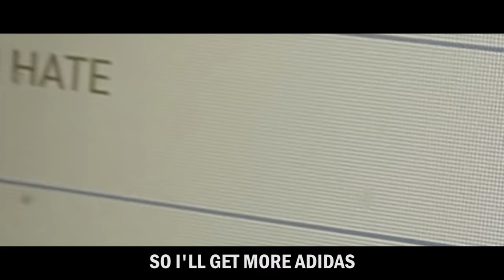Fire Starter - Tekkerz Kid ft Snooket *NOT DISS TRACK (Official Music video)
What's up guys, and before you ask! No, this is not a KSI Diss Track!! It's been a long time since I've done a music video, so here goes!! The last Song I did was Black Honda Civic, the KSI Parody!

Big Up Sienna aka Snooket for spitting a fire verse on my track!

Send to:
BIRMINGHAM
B18 9HD

Just Label it "Tekkerz Kid" & I'll be putting the things you send me into my videos!!

Follow Tekkerz Kid Across social media platforms!